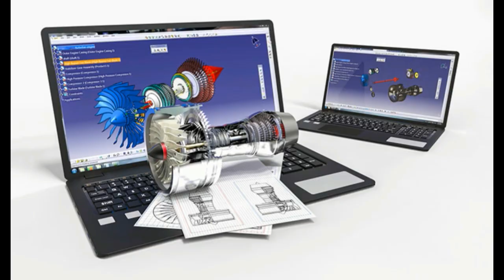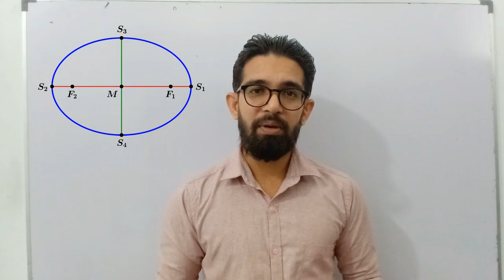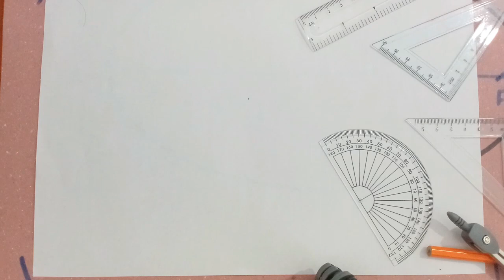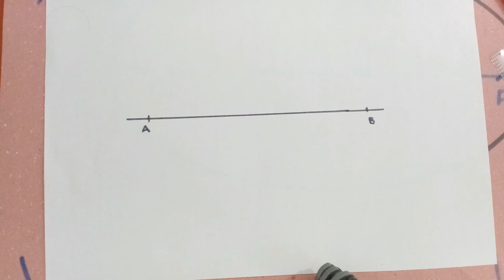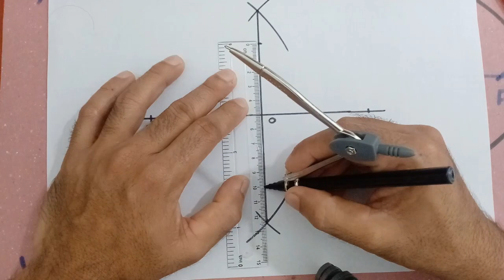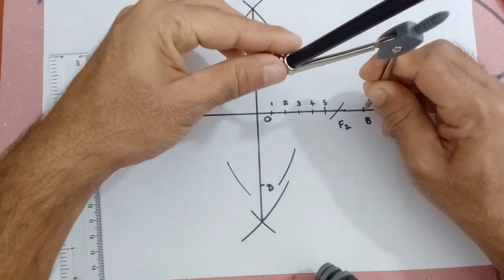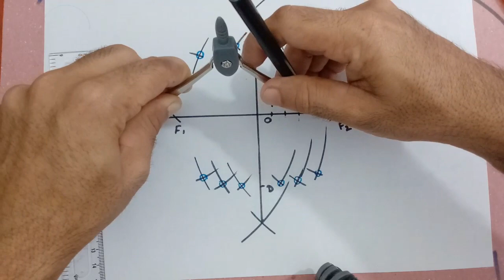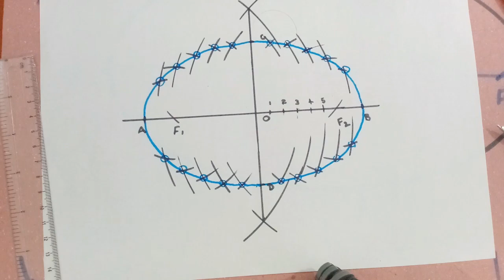ඉලිප්ස නිර්මානය - 1 වන ක්‍රමවේදය |Engineering Technology | ET with TP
Engineering Drawing,drawing,a/l technology,ET